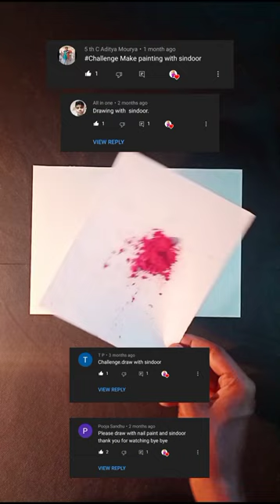Drawing with Sindoor 🙄challenge